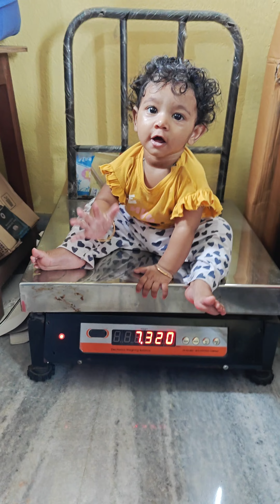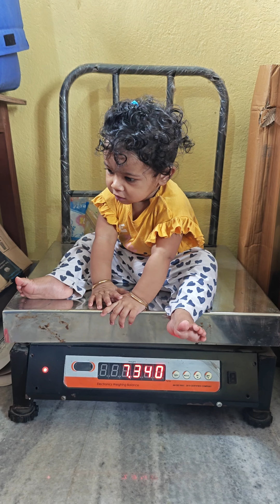মেয়ের ওজন কিছুতেই বাড়ছে না😱😭😭😭